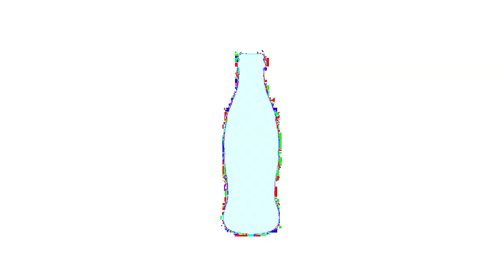Coca Cola Ident (2016) Effects | Inspired By Pils Plus Reklama (2013) Effects EXTENDED V2